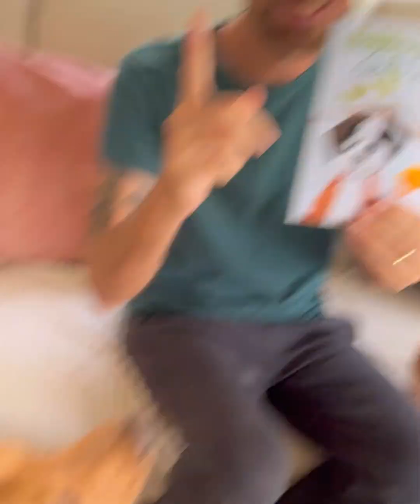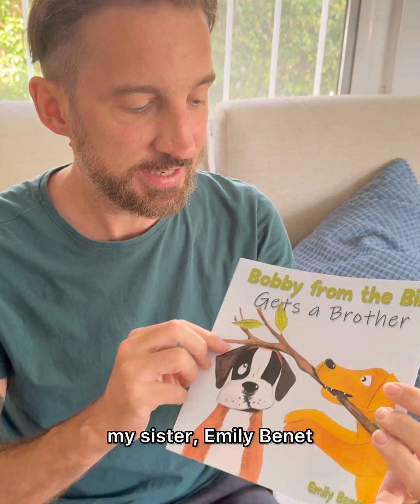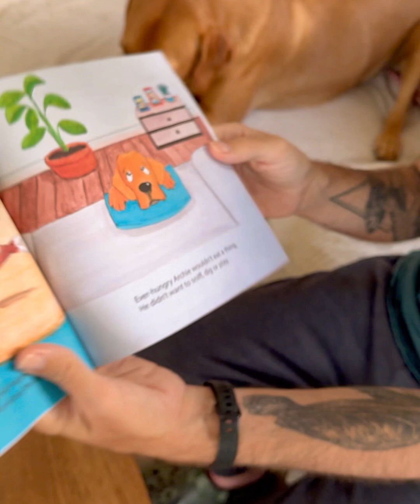Exciting unboxing!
Available here! . The latest instalment of Bobby’s adventures by Millie & Bobby is here and this time it’s about when he met Archie for the very first time!